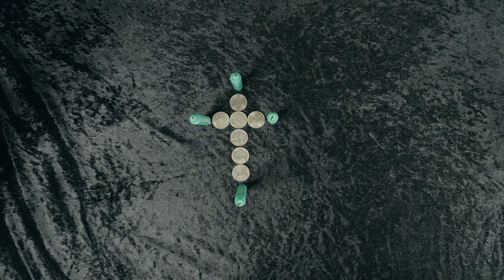Money Spell of an Old Grey Witch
This is one of my favorite little Money Spells from The Crones Book of Words, and in fact is the very first spell I ever cast when I was a child. It worked!!

From out of the pages of a musty Spellbook, Left in a corner alone and forsook, Comes this tidy little money spell to improve Thy finances and keep thee well.
On Jove's or Sol's bright morning Hour,
 As Luna increases Thy candlepower,
 Arrange seven bright coins in the form of a cross
To preserve Thy estate and keep thee from loss.
Place a candle at all of the ends,
Each a message to the powers sends.
Candles of red Thou must never disparage,
They signal money by a profitable marriage.
Candles of green never distain,
They signal money through business gain.
Candles of Black also have merit,
They signal the idea of property to inherit.

Dress each candle with an Abundance Oil;
To scent the air and poverty spoil.
Light them in a clockwise motion
And say these words with deep emotion:
MONEY TO SPEND
MONEY TO LEND
MONEY TO RELEASE
MONEY TO INCREASE
MONEY, MONEY PILING UP
MONEY, MONEY FILLING MY CUP
DRAW MONEY UNTO ME, AS I DO WILL SO MOTE IT BE!!

Repeat this charm nine times in all
To seal Thy spell and bring in a haul
Concentrate on Thy prosperous estate
Till the candles burn out and suffocate.

Ship any Packages to:
Mannun
497 Hooksett Rd. #185

Also to see Traditional Gardnerian Covens in your area

Weeping Willow Coven